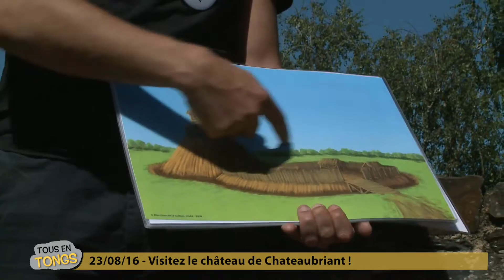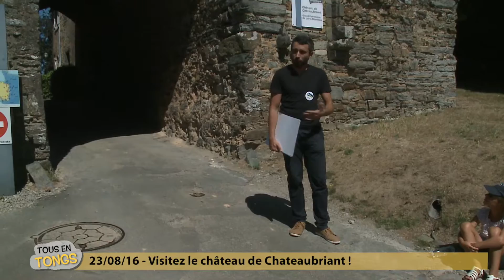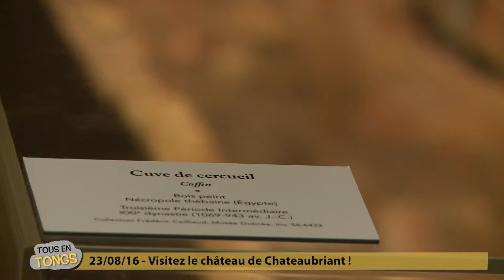Tous en tongs au chateau de Chateaubriant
Tous en tong met le cap sur le nord du département et vous emmène à la découverte du Chateau de Chateaubriant et de ses 1000 ans d'Histoire